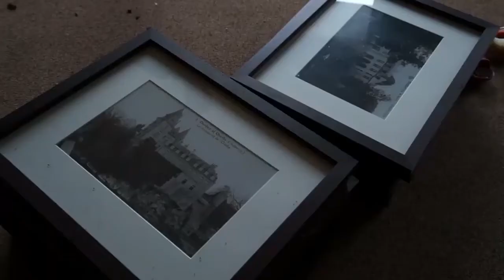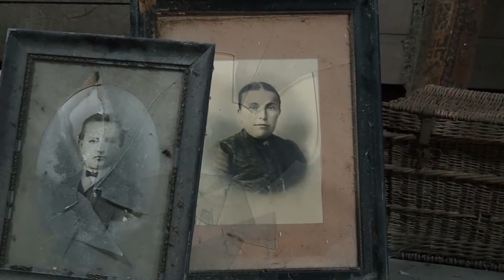Verlassene Hotels 1 Vers.1.1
Hier ein paar Aufnahmen von verschiedenen Hotels. Die Aufnahmen stammen von Urbex Video gemäß Creativ Commons.

Vers.1.0:Video hochgeladen u.Videobeschreibung hinzugefnmügt./Zur Playliste hinzugefügt./Kategorie geändert./Einstellung f.Kommentare vorgenommen.
Vers.1.1:Suchbegriffe ergänzt u.Fehler i.Videobeschreibung behoben.